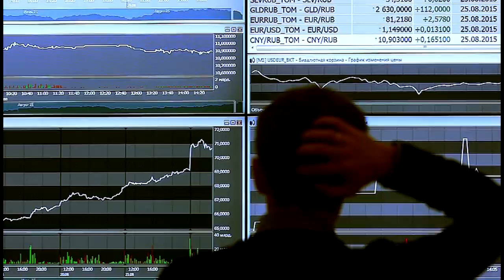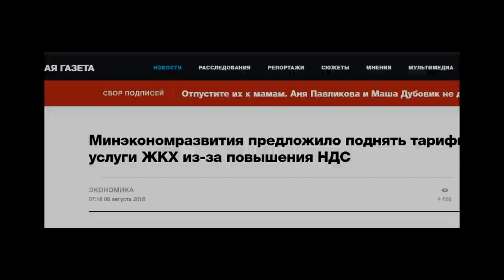🙉 Цена евро превысила 75 рублей.